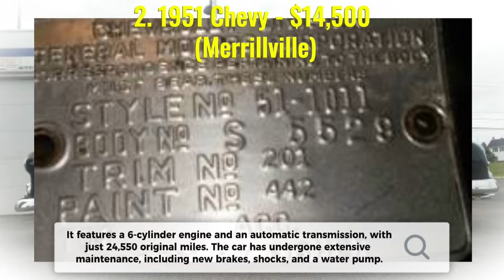Craigslist Classic Car Finds – 8 Affordable Classics for Sale by Owner!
Welcome back to "CLASSIC CARS," the ultimate channel for classic car enthusiasts! In today's video, we're showcasing some incredible classic car finds, all priced under $15,000. Whether you're looking for a project car or a vintage beauty that's ready to hit the road, we've got something for everyone.